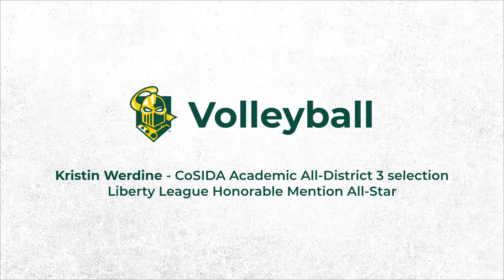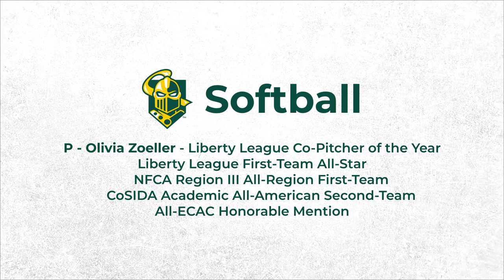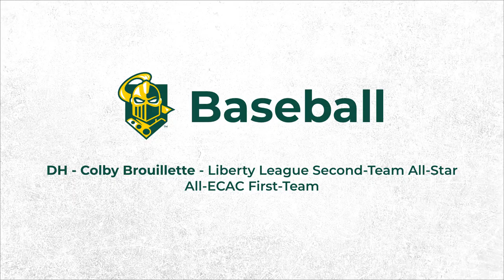Clarkson Athletics 2021-22 Recap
A recap of the Green & Gold's return to full seasons for all of their athletics teams.